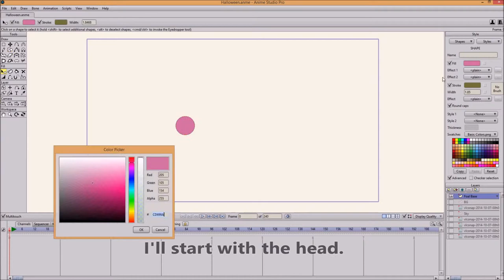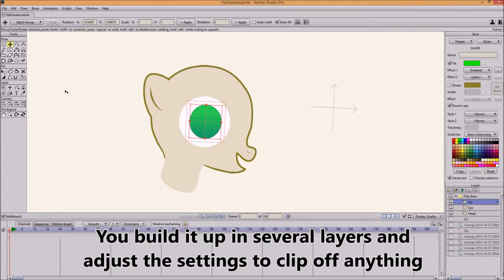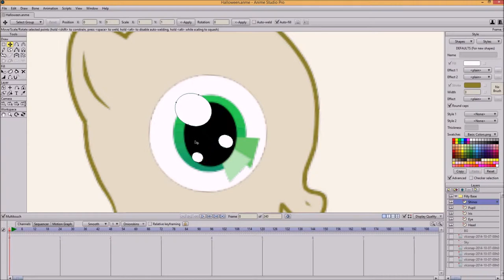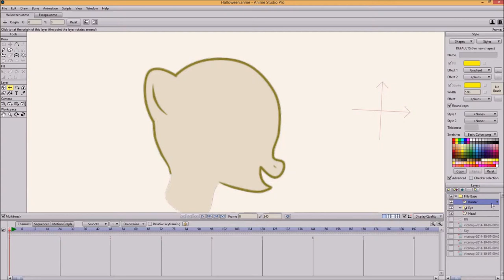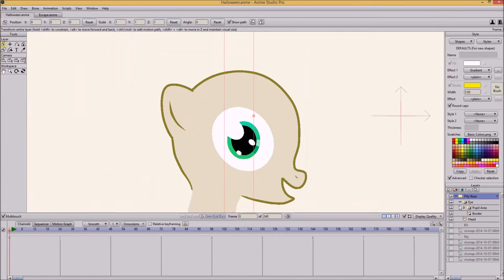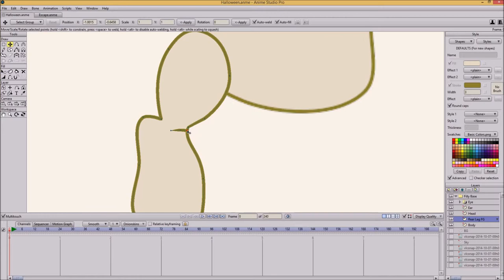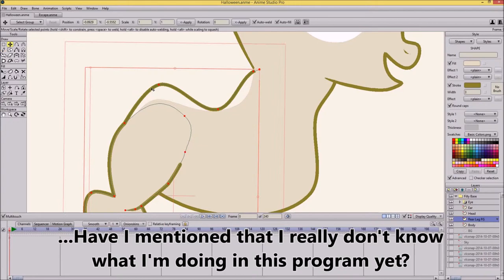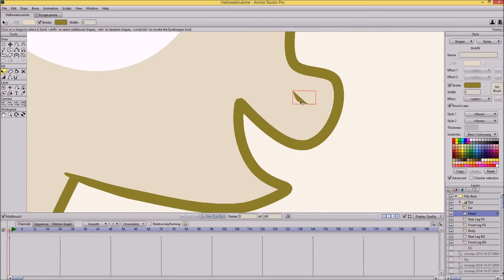[Time Lapse] Building a Filly Base in Anime Studio Pro - Part One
I'm starting a new animation project and the first step is to create some puppets. Since I *just* bought Anime Studio Pro and know very little about how to properly use it, I figured, hey why not record my bumbling around for everyone to see? :)

These are all great artists. You should totally be throwing money at them.